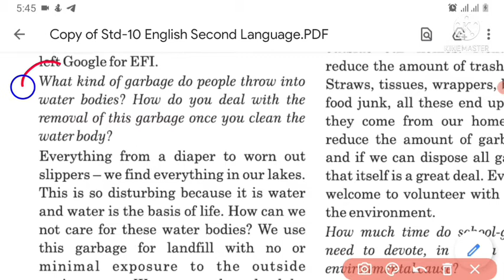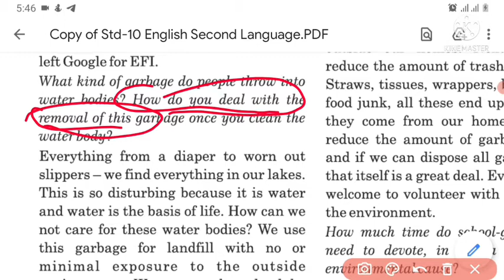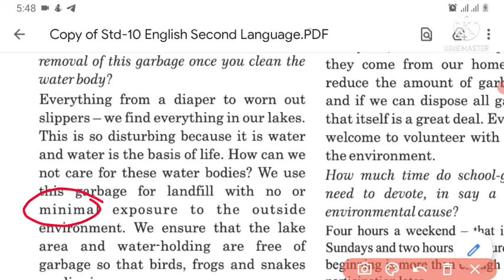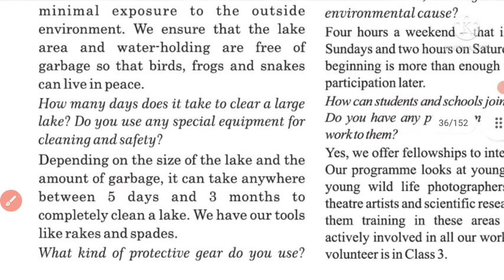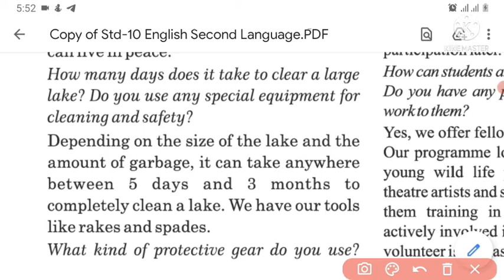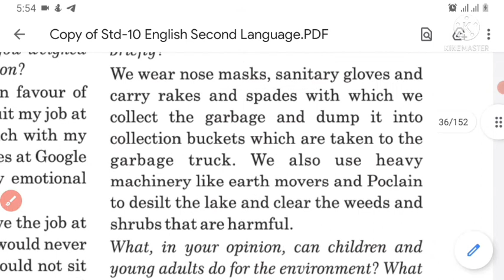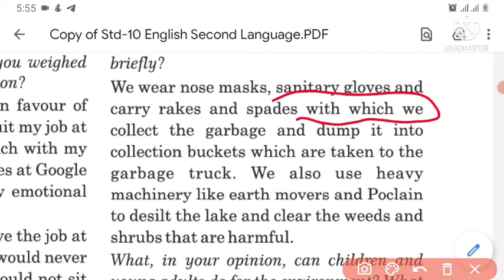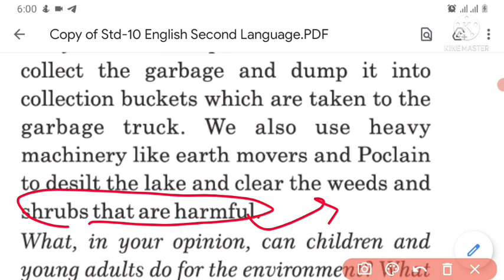ધોરણ 10 અંગ્રેજી યુનિટ 3 Arun Krishnamurthy (Text) ભાગ 3